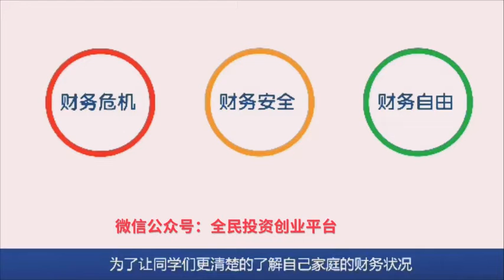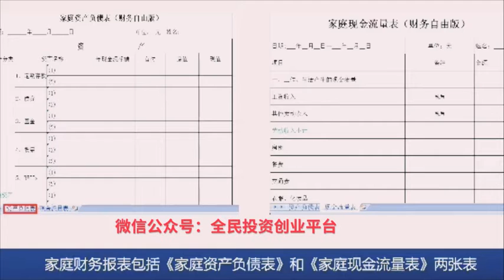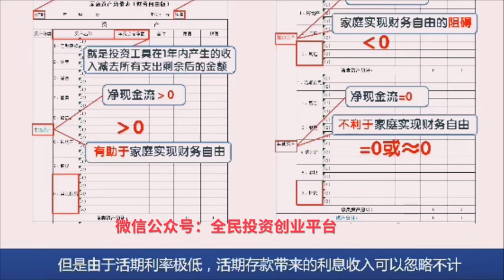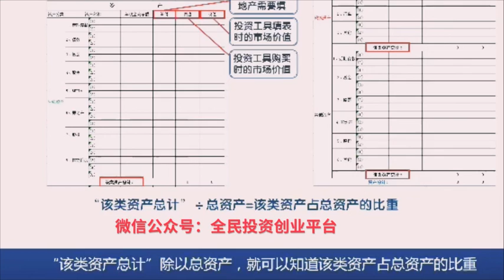财务自由系统教学之财富基础课 2- 1通过财报读懂家庭